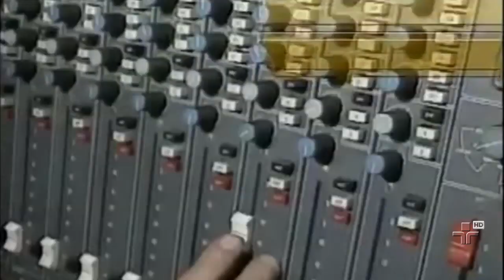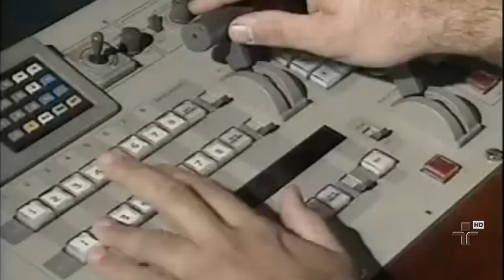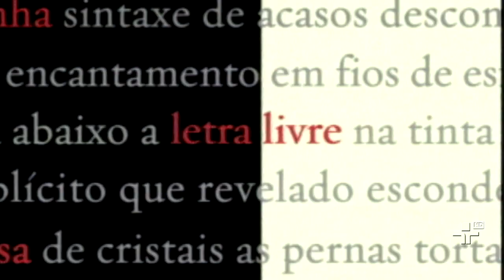Assista ao segundo episódio da série de reportagens ?Nossa Cultura?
A segunda reportagem especial sobre a TV Cultura mostra as atrações inovadoras e ousadas lançadas ao longo de 45 anos. Personalidades da televisão ajudam a contar essa história.